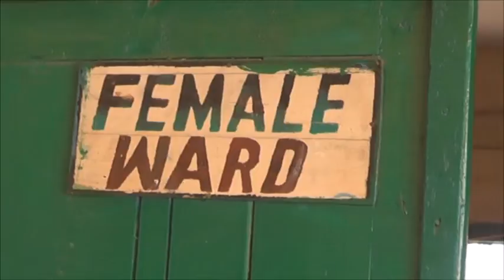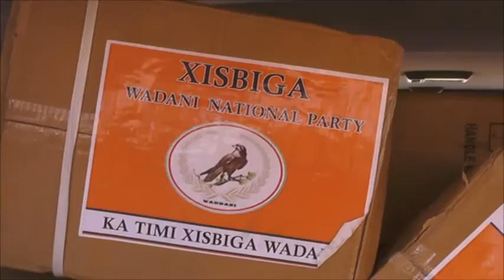Barnaamij Gaar Ah Xisbiga Waddani Oo Deeq Daawooyin Ah Gaadhsiiyay Gobolka Hawd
SOO SAARE: CABDIRAXIIN AXMED MAHDI
KALSAN TV  HARGEYSA